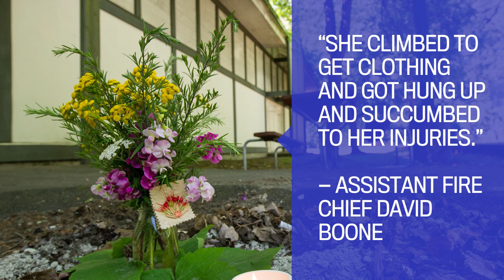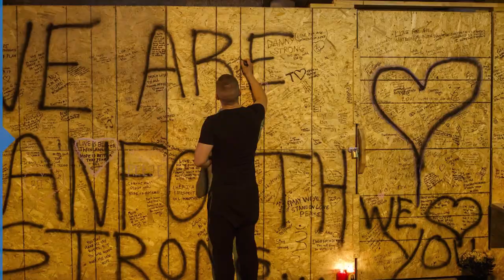Top stories: July 24, 2018 | Vancouver Sun